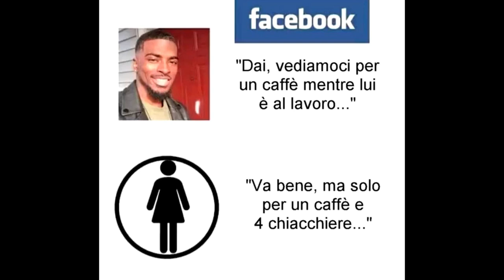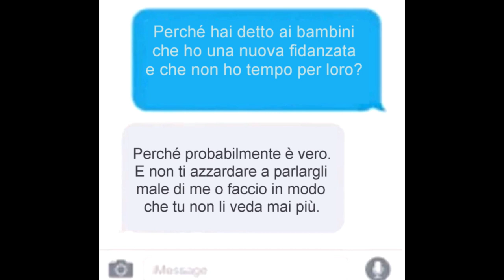Essere uomini oggi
Video pescato sul web, rimontato e tradotto in italiano dallo staff de "La Fionda".